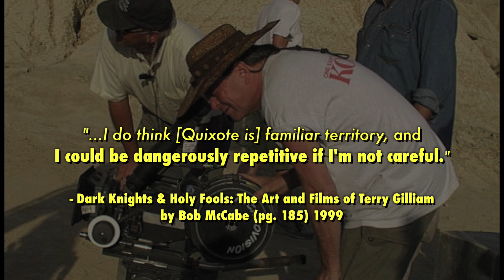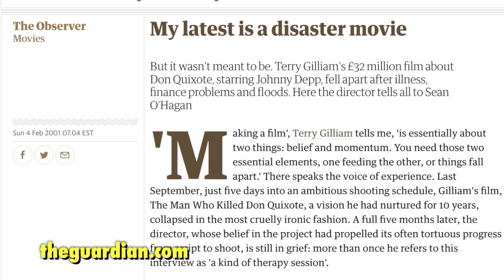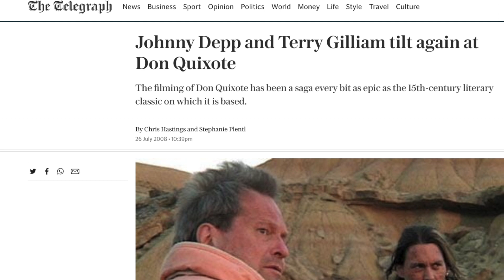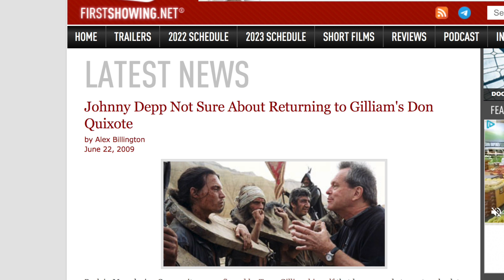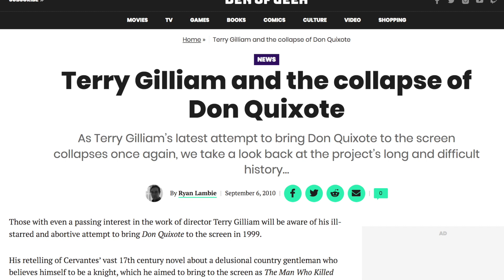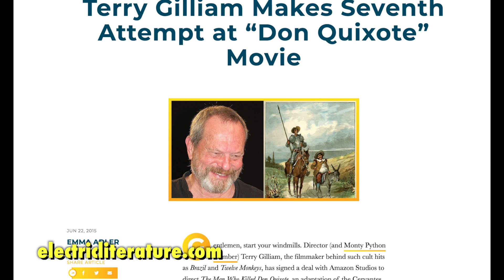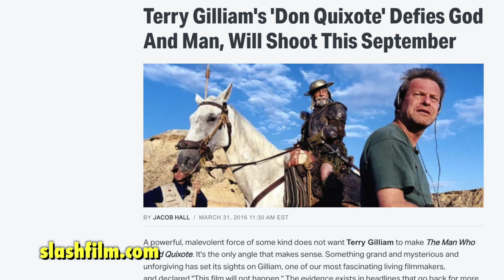Terry Gilliam's The Man Who Killed Don Quixote (Part 2) - Unmade Masterpieces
Gilliam starts production on an earlier version of The Man Who Killed Don Quixote that was not meant to be. After it collapses, Gilliam essentially devotes his entire life and career to resurrecting it. The fates seem to be against him every step of the way.

BIBLIOGRAPHY

Dark Knights & Holy Fools: The Art and Films of Terry Gilliam by Bob McCabe (1999)
“The Man Who Killed Don Quixote” wikipedia page
“Phoenix pulls the plug on ‘Don Quixote’ coin” by Anita M. Busch on variety.com (January 22, 1997)
 "Terry Gilliam's ten movies they wouldn't let me make” on Neon (1997)
‘Terry Gilliam Says His Next Project is The Man Who Killed Don Quixote’ by Silas Lesnick, on comingsoon.net (November 18, 2013)
“Lost in La Mancha Documents Terry Gilliam and the Disastrous Don Quixote” by Stephen Porzio on headstuff.org (January 30, 2018)
“Terry Gilliam’s Quixote: This ‘cursed’ film is finally here” by Nicholas Barber on bbc.com (May 8, 2018)
‘Terry Gilliam: ‘Don Quixote’ Will Ride Again’ by Chris O’Falt on hollywoodreporter.com (February 18, 2014)